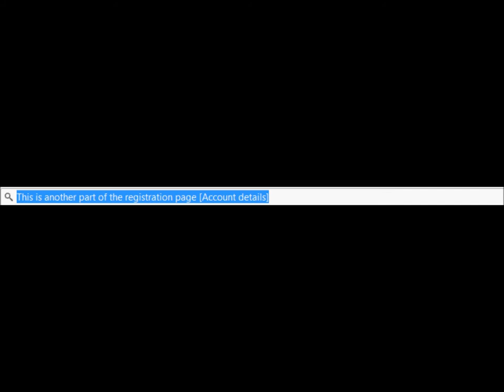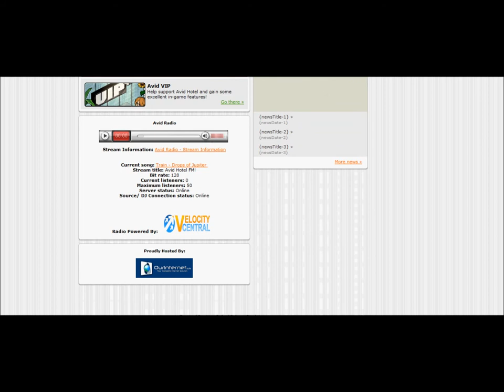Avid Hotel - August 2012 - Brand New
*NOTE*-Avid Hotel is a very brand new hotel. It was only made a few days ago. If you find any bugs [I doubt you will] then please report it to a staff member as soon as possible and we'll investigate into it. Also, if you have any problems just use the 'Call for Help' tool. Thank you.

Yes, I know its quite bad quality. I should probably zoom in so its more clearer. The next video I do will be uploaded later on today. I'll think of a good idea to advertise this hotel.

AVID HOTEL: Annie